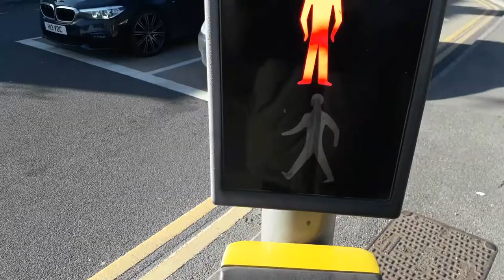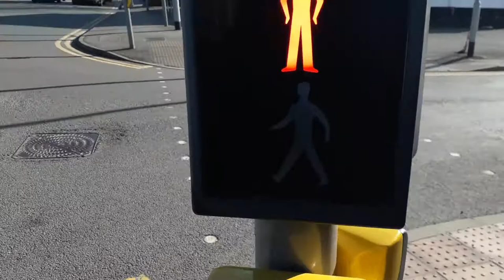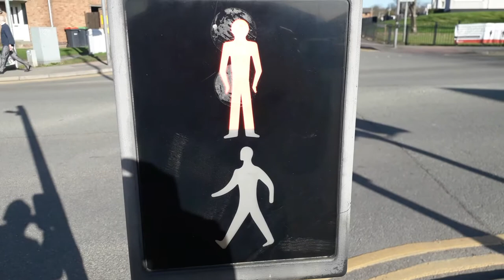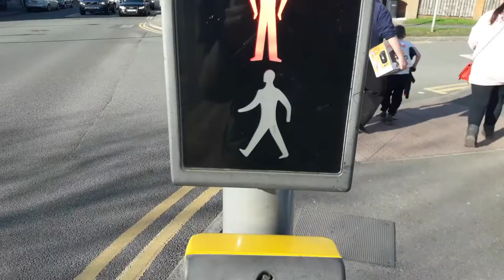TRAFFIC LIGHTS LED SIEMENS IN KIRKBY IN ASHFIELD, NOTTINGHAM